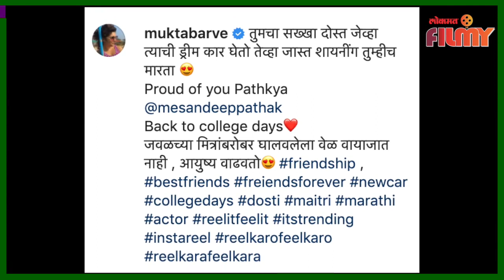Mukta Barve's College Days:जेव्हा तुमचा मित्र ड्रीम कार विकत घेतो, मुक्ता बर्वेला आठवले कॉलेजचे दिवस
अभिनेत्री मुक्ता बर्वे आणि अभिनेता संदीप पाठक यांचा हा व्हीडिओ आपडी थापडीच्या सेटवरचा हा व्हिडीओ सध्या सोशल मीडियावर व्हायरल झालाय...या व्हीडिओत मुक्ता आणि संदीप त्याच्या नवीर कारमधून फेरफटका मारताना दिसतायेत. खास गोष्ट म्हणजे या व्हीडिओला मुक्ताने दिलेली कॅप्शन...मुक्ताने कॅप्शनमध्य म्हटले आहे की, तुमचा सख्खा दोस्त जेव्हा त्याची ड्रीम कार घेतो तेव्हा जास्त शायनींग तुम्हीच मारता . Proud of youतुझा अभिमान वाटतो पाठक्या ...कॉलेजच्या जुन्या आठवणींमध्ये रमले. जवळच्या मित्रांबरोबर घालवलेला वेळ वायाजात नाही , आयुष्य वाढवतो... (Snehal VO)